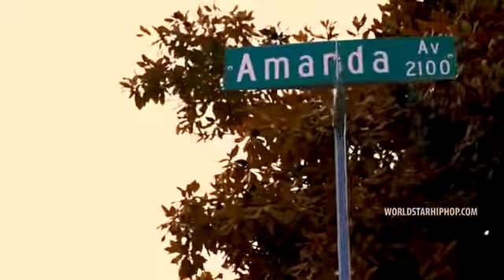Lil CJ Kasino - How We Livin (Official Music Video) NEW